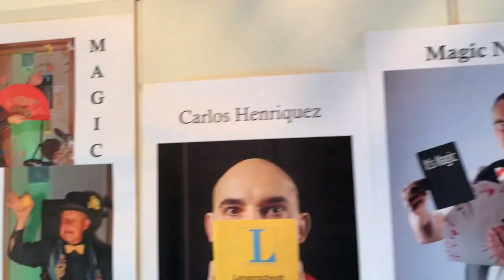Berner Chansons – Rolf Marti solo – KleinesKunsthaus Zuzwil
Rolf Marti schreibt und singt Berner Chansons. Hintersinnige Geschichten,
feinlistige Pointen, bitterzarte Poesien, gereimte Ungereimtheiten.